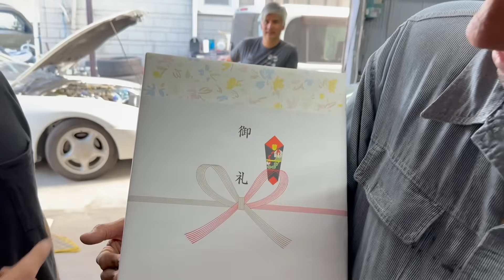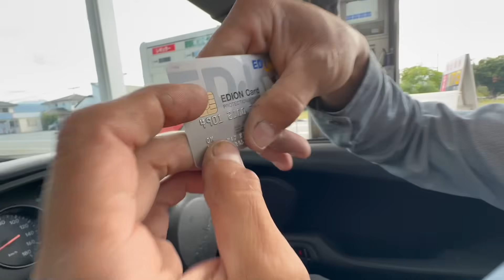1º ROLE NO SUPRA 2JOTÃO TURBO NA RUA 💥